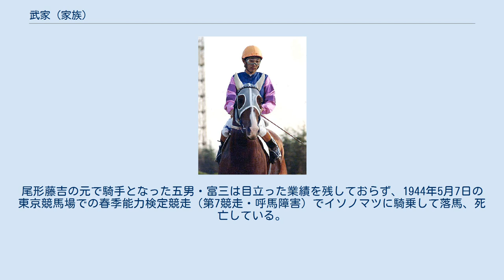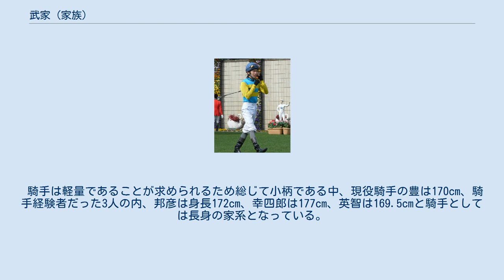武家 (家族)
武家_(競馬)
武家（たけけ）は、日本において近代から多くの競馬関係者が輩出する家族である。
桓武平氏重盛流と称したが、実際は建部氏の流れを汲む禰寝氏支流の一族で、明治維新後に北海道函館に渡って開拓事業に従事する傍ら、彼の地における洋式競馬の草創期に重きをなした。
 武家は薩摩国の出身で、江戸時代には薩摩藩士であった。
薩摩の武氏は禰寝氏（同氏直系は江戸時代半ばに小松氏と改名）から出た氏族で、15代当主の禰寝清年の次男、武重俊を初代とする。
武清武が島津常久に臣従し、以後武氏は後に薩摩藩の家老家格となる日置島津家に仕えた。
武彦七の兄である園田実徳の娘・ノブ（または信子）が、西郷隆盛の嫡男・寅太郎に嫁いでおり、西郷家と縁戚関係にある。
隆盛の弟・西郷従道は日本の近代競馬における最初の日本人馬主としても著名である。
太平洋戦争前後からは数々の騎手や調教師を輩出し、その多くは近畿に移っている。
それぞれ中央競馬騎手の武邦彦、武豊、武幸四郎が著名である。
 競馬一族としての武家の祖は、薩摩藩士園田家から武家へ養子に入った武彦七（1860年-1928年）である。
その実兄・園田実徳も大きな影響を及ぼした。
両者の父・園田彦右衛門は武家の出で、彦七は武家へ戻る形となっていた。
歴史学者の大江志乃夫は、西郷隆盛に私淑していた実徳が、西南戦争に近衛少尉として従軍し戦死した武清澄の跡を弟に継がせたものだと推定しており、これに従えば彦七が養子に入ったのは1877年以降のことになる。
 明治維新後、兄弟は開拓使として北海道函館に渡った。
一緒か別々かは定かではないが、実徳が開拓使出仕を命じられたのが1872年のことである。
渡函後、彦七は開拓使官園の七重勧業試験場に勤務し、実徳は道南部の船舶・鉄道運輸整備事業に参画して財を成した。
実徳は実業の一方、1883年に函館大経ら4名と共に北海道競馬会社の発起人となり、従来村落単位で行われていた祭典競馬を脱する、本格的な競馬の開催を主導。
1900年に函館競馬会が発足すると、彦七も審査員として運営に携わった。
さらに1903年、家畜改良の必要を感じた実徳は、北海道庁から函館市桔梗町の土地を借りて園田牧場を創業、その経営を彦七に任せた。
 彦七はまた、日本近代馬術の祖・函館大経に師事してフランス馬術を学び、自らも「乗馬をするのに手綱は不要、木綿糸一本あれば鞍下に日本紙を入れておいても皺にならぬ」と賞される名手となった。
端正な容姿で貴公子然とした彦七は、「函都道南の婦女子渇仰の的」であったとされる。
主な弟子に谷栄次郎がおり、梅田康雄や加用正が孫弟子に当たる。
また長男・芳彦によれば、後に日本競馬界で「大尾形」と称される尾形藤吉や、その兄弟子の内藤精一、大正期の横浜に大厩舎を構えた仲住与之助も彦七の薫陶を受けた。
 彦七には7人の子があり、うち長男の芳彦が園田牧場を継いだ。
次男・房彦は函館で酪農に従事、三男・輔彦は内藤精一、四男・平三は元石吉太郎、五男・富三は尾形藤吉の元でそれぞれ騎手となった。
 太平洋戦争を経た1946年、渡島地方の馬所有者で組織された渡島馬匹組合副組合長の職にあった芳彦は、戦争で休止されていた函館競馬の復興を期し、進駐軍兵士とその家族および函館市民の慰安を名目とした競馬開催を企画、函館駐留軍司令官のウィリー大佐より全責任者となることを命じられ、その実現に向けて奔走した。
これに先だって札幌でも行われ、後に進駐軍競馬と呼ばれたこの開催は、同年7月27-28日に函館開催が実現し、芳彦はその執行委員長を務めた。
その後進駐軍競馬が数度開催されたのち、競馬は一時国営化され（国営競馬）、函館の正規開催も再開に至った。
 武邦彦（騎手時代） 進駐軍に絡んでは、園田牧場が戦争中、軍にジャガイモを供給していたことで戦争責任を追及され、農地改革に伴い、当時100頭の牛と80頭のサラブレッドを繋養していた牧場を取り潰されるという憂き目にも遭った。
当時4歳であった芳彦の三男・邦彦が当時を記憶し、「大きな牧場で育ち、毎日馬とあそんでいた。ある日、馬がみんなどこかへ連れて行かれて、友だちを失ってしまった。トラクターがやってきて、厩舎をバリバリと壊しはじめ、牧場は農地になってしまった」と述懐している。
しかし、以後も芳彦は道競馬界の有力者であり続け、戦後発足した北海道馬主協会でも理事を務めた。
 国営競馬は再び民営化され、1954年から日本中央競馬会が発足。
3年後の1957年、邦彦が騎手としてデビューした。